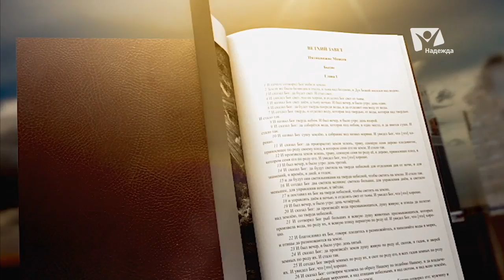Невинная кровь | Познаем истину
Вопреки тому, что говорили его друзья, Иов страдал не из-за своего греха. Сама книга свидетельствует об обратном: Иов страдал как раз потому, что был верен. Однако, как бы ни была уникальна ситуация Иова, она также носит общий характер, так как имеет дело с универсальным вопросом страдания. Когда есть ощущение, что страдания превосходят то зло, которое человек мог совершить, возникает внутренний протест.